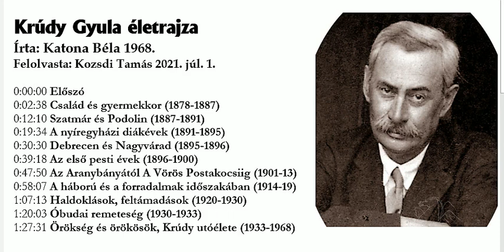Krúdy Gyula életrajza (Katona Béla 1968.) [Kozsdi Tamás hangoskönyv 2021] 91p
Krúdy Gyula életrajza (Katona Béla 1968.) [Kozsdi T. Hangoskönyv 2021]

Felolvasta: Kozsdi Tamás, 2021. július 1-jén

0:00:00 Előszó
0:02:38 Család és gyermekkor (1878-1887)
0:12:10 Szatmár és Podolin (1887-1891)
0:19:34 A nyíregyházi diákévek (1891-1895)
0:30:30 Debrecen és Nagyvárad (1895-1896)
0:39:18 Az első pesti évek (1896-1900)
0:47:50 Az Aranybányától A Vörös Postakocsiig (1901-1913)
0:58:07 A háború és a forradalmak időszakában (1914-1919)
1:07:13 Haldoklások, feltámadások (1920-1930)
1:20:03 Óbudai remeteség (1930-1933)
1:27:31 Örökség és örökösök, Krúdy utóélete (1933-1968)

Teljes idő: 91 perc

KOZSDI TAMÁS HÍRLEVÉL (indítva 2021. febr. 17.)
Ha szeretnél első kézből értesülni, amikor új videót vagy előadást teszek fel a YouTube csatornámra, vagy ha szeretnéd tudni a legfontosabb híreket a házam tájáról, elküldöm Neked e-mailben.
A feliratkozás KÜLDÉS után (ha) azt írja ki "ismeretlen hiba" ezzel ne törődj. Attól még működik!